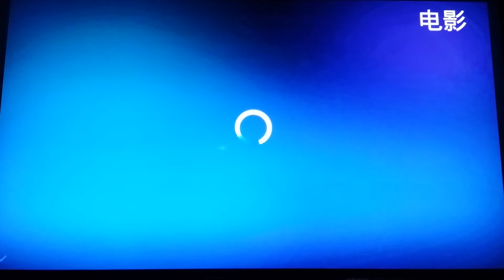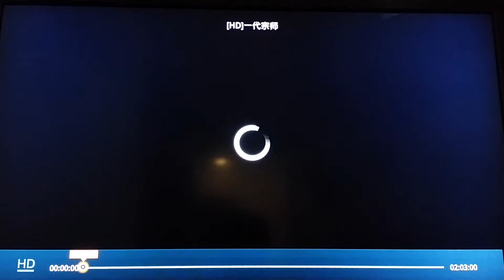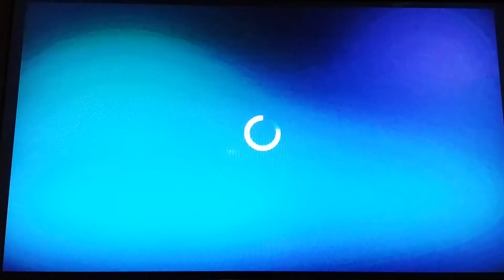快播小方 TV Box